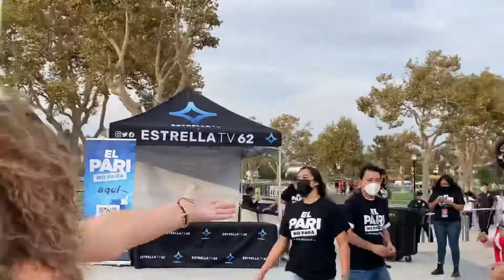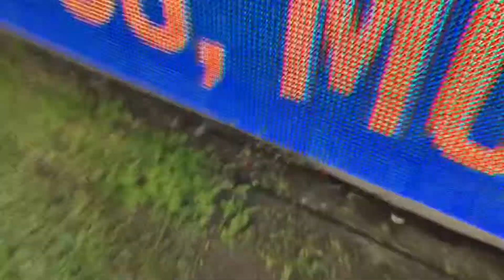FAS - Chivas l Gran ambiente del rebaño sagrado de Guadalajara, México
Gran ambiente de los chiva hermanos mexicanos, alentando al rebaño sagrado en juego versus el Campeón Salvadoreño C.D. FAS